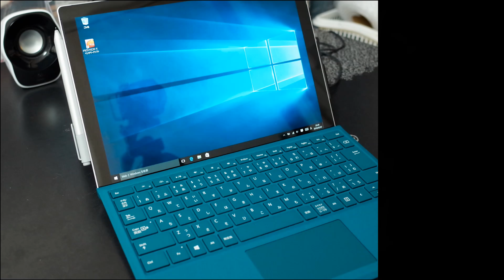【前半】競技花火全く見えず！よく採点できたなぁ…[4K]第69回諏訪湖祭湖上花火大会 2017年 8月15日（火）2017 Suwako Fireworks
第69回諏訪湖祭湖上花火大会 2017年 8月15日（火）に行ってきました。
SONY α6500で4K撮影しています。
レンズはお手軽な1650mmレンズ。
4K解像度は花火に良いですね。ぜひ4Kで御覧ください。

前半部分は無風の為なかなか煙が移動せず、全然見えない状態が続きました。